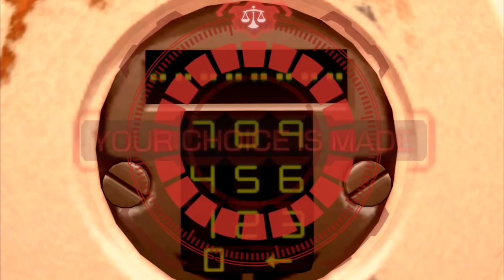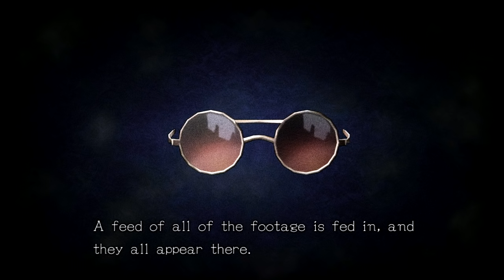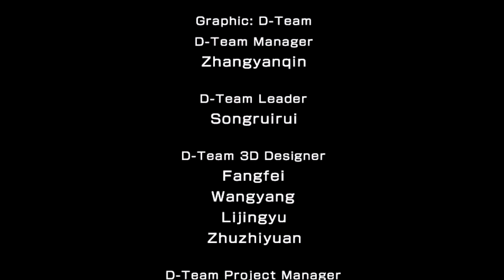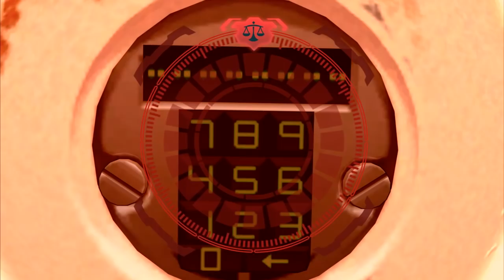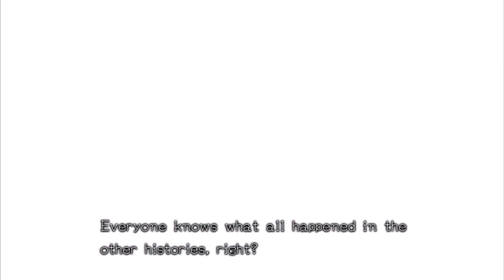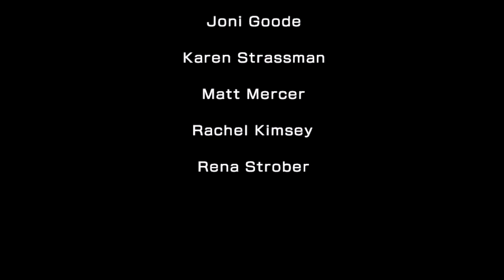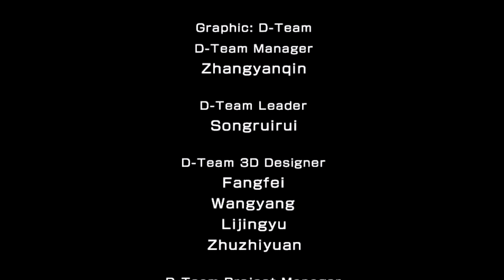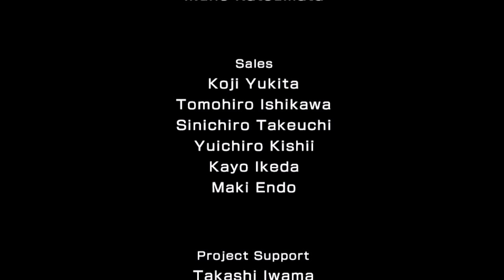Zero Escape: Zero Time Dilemma - THE TRUE ENDING, Manly Let's Play Pt.16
The finale & final endings of Zero Time Dilemma, observe as all is revealed in a way that is expected of a mastermind.

"There's zero chance this will work out."